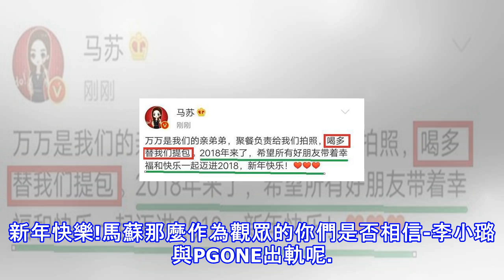馬蘇如此聰明，給自己留了條後路，要是李小璐洗不白，她將這樣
要說娛樂圈中的“江湖第一狗仔”卓偉敢喊第二，就沒人敢做第一，但近日“愛奇藝娛樂記者”率先爆出聖誕夜Pgone和李小璐閨蜜團聚會視頻，搶了卓偉的地位。但就在新聞爆出的這兩三天間，各路當事人，連忙發文一一澄清當時的狀態，嘻哈唱將“PGONE”表示，把李小璐當成了嫂子，當時玩的時候沒注意那麼多，然後就連本人李小璐甚至第一時間發文給自己的老公-賈乃亮！ 李小璐微信私聊賈乃亮從文中可以看出的是，賈乃亮的迴應是“即簡單，又簡單”如此事件的他，就回了 沒事沒事，來表達當時的狀態~ 先看看作為聚會後秦嵐馬蘇李小璐都發了發了聖誕夜微博，不約而同都沒有發Pgone在的圖片，而李小璐圖片已刪，隱瞞什麼呢？秦嵐微博但...